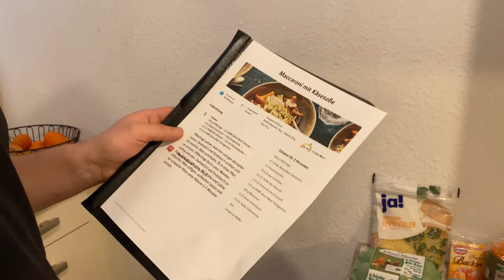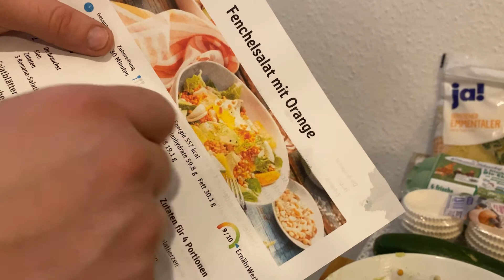Kochen mit Nilz - Die Vorspeise: Fenchelsalat mit Orange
Vergesst nicht die Glocke zu aktivieren, damit ihr immer informiert werdet, wenn etwas Neues von uns erscheint.

Euer QGN Team